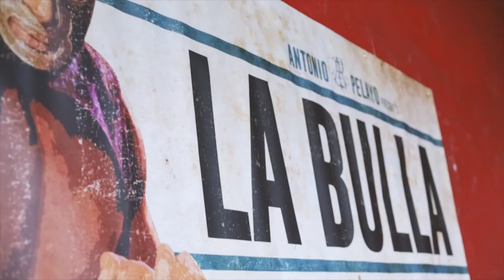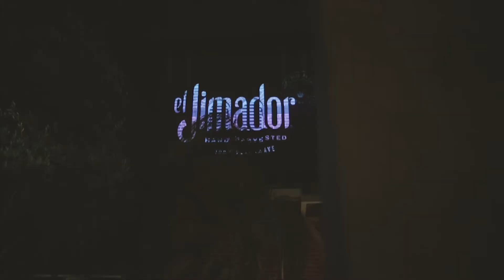La Bulla 2017 Recap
La Bulla
By Antonio Pelayo
Featuring Blue Demon Jr
Headlining La Chamba & Subsuelo
Art exhibit curated by Johnny Quintana